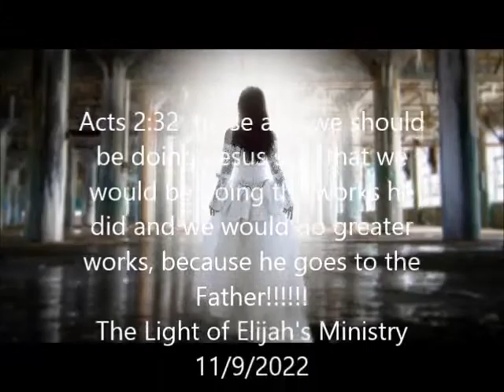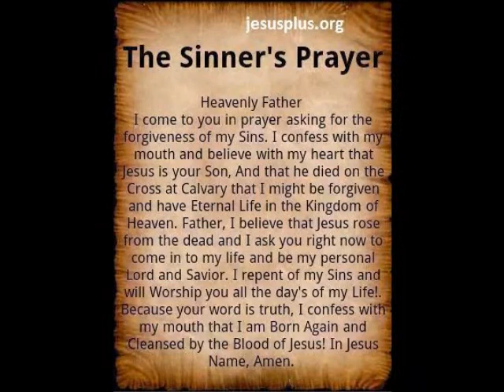A message for all Gods children especially now in 2022